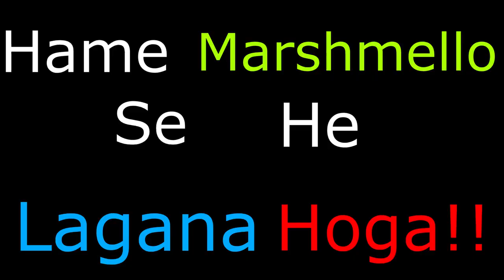Next Level 5 Minute Crafts (Roast)/That Damn Girl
Because of Lock Down 5 Minute Crafts Are Going To Reupload There Old Vidieos. So I thought Of taking a look at some of them in this vidieo.